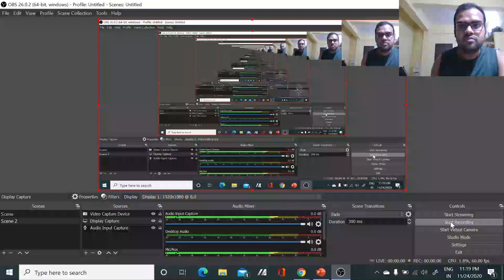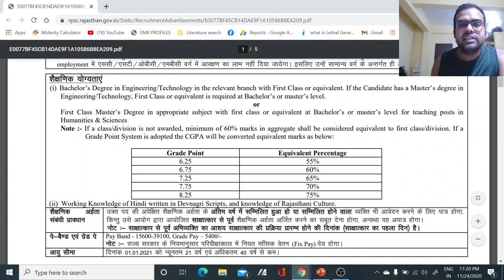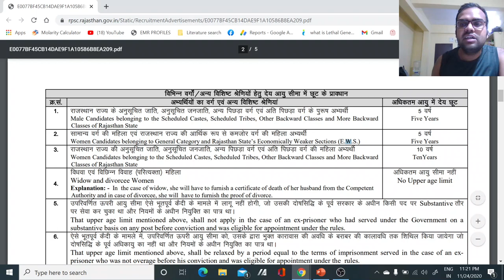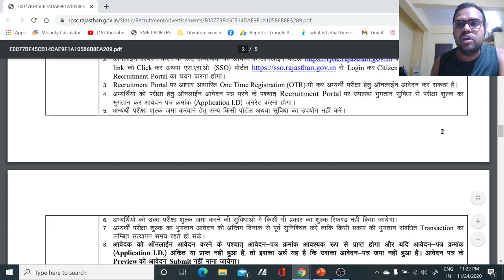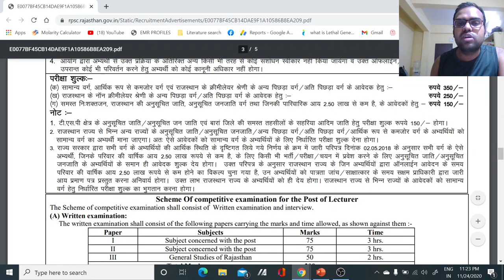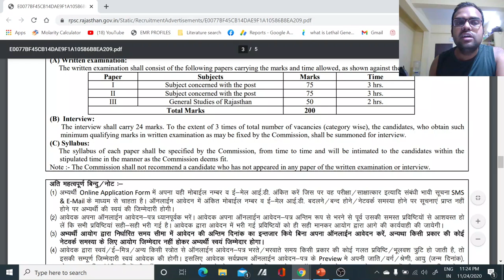Permanent LECTURER Vacancies in all subjects II PG, PhD and PDF Eligible II Teaching Jobs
In this video tutorial, we have discussed about the various teaching post for Lecturer in multiple subjects. So its a good opportunity  to those who want permanent teaching position. so grab the opportunity.